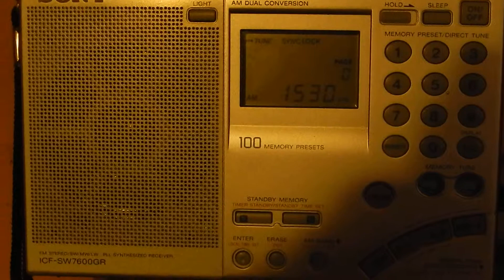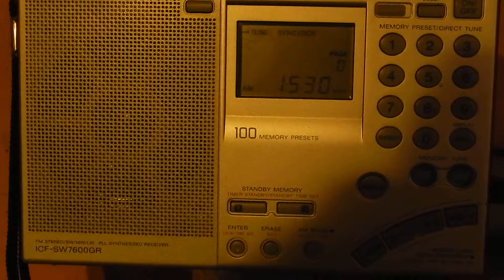VAO in French 1530khz at 1936utc 15-8-14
Just with interne antenna from the Sony